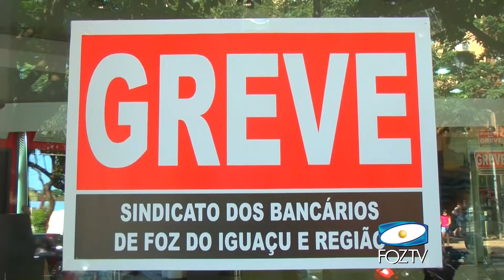UDC Notícias (06/10/2015) bloco 01